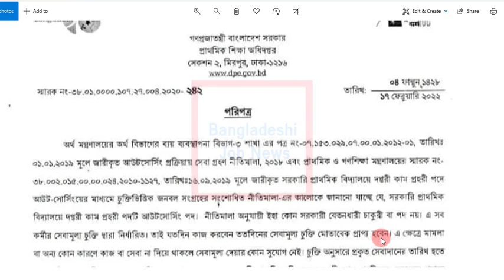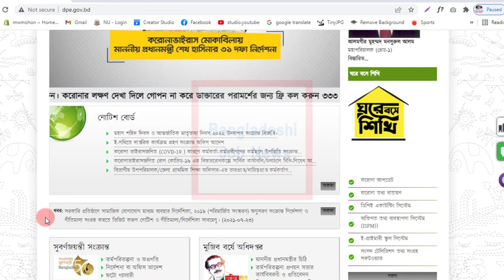Regarding Recruitment of Primary School Office Cum Guard | DPE Doftori Cum Prohori job 2022